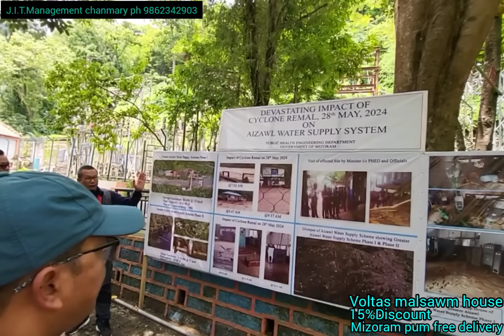AIZAWL TUI HARSAT CHHAN A HMUN AH KAN ZUK EN FIAH.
The content of my video is for the purpose of education and entertainment, it does not contain nuidity or sexual explicit, is not violent or bloody, does not provoke hatred.